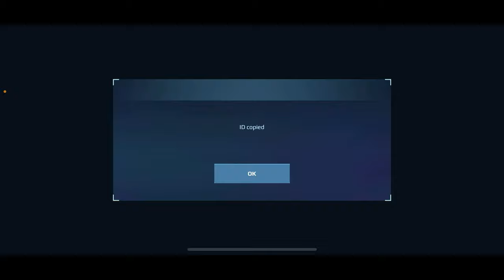Official Baihu Basilisk Giveaway & Murometz Gameplay wrwinbBasilisk [WR] War Robots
TONY Gaming, Where I play all game; Mobile, Console & PC.  🦾😎🤜💚🤛

Frankie Holiday Collection

Dashboard | Spring

iOS / U5CK0S
Android  / CJ3OYD

Intro:
Halcyon - Runaway

War Robots Forum